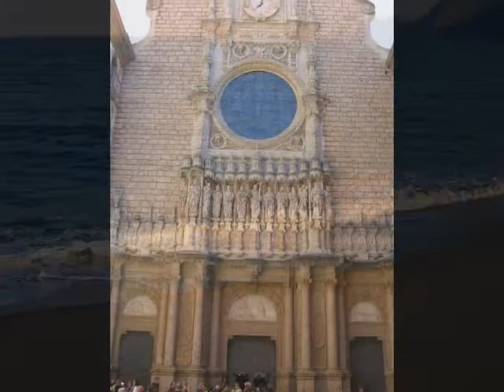Dilitant - Deliverer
The video is just some pictures our friends sent to us. Hope you enjoy =)